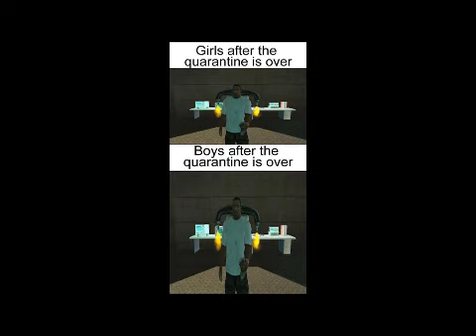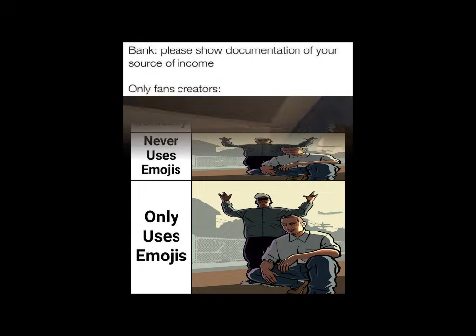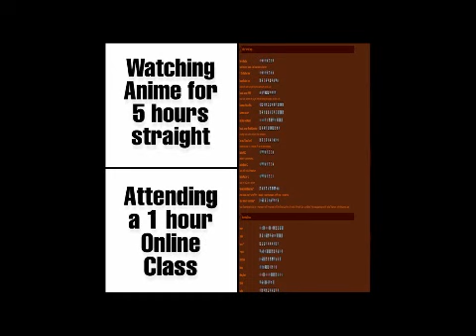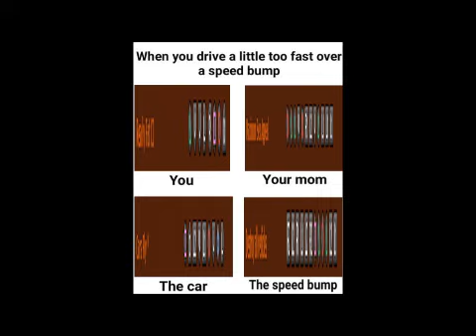Anime Memes but they're replaced with GTA San Andreas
how about you go BEKKNQV some bitches

Song: Johnny Harris - Odyssey Pt. 1 (Low Quality)